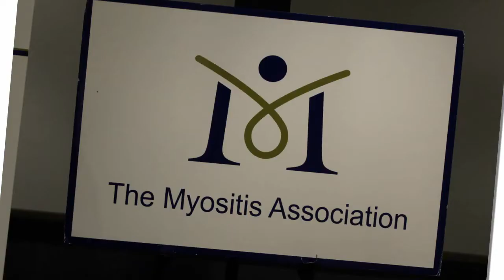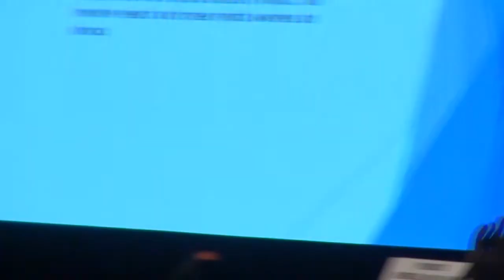Reports from The Myositis Association's Medical Advisory Board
TMA is fortunate to have 23 of the world's most respected myositis experts serving as medical advisors.  In this general session at TMA's 2019 Annual Patient Conference in Minneapolis, people meet them, ask questions, and learn what research they're pursuing.